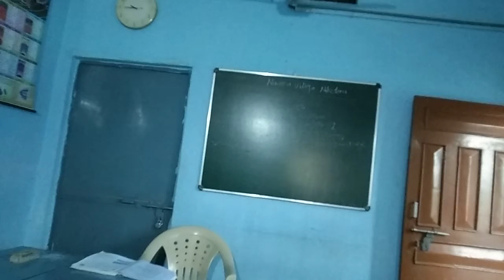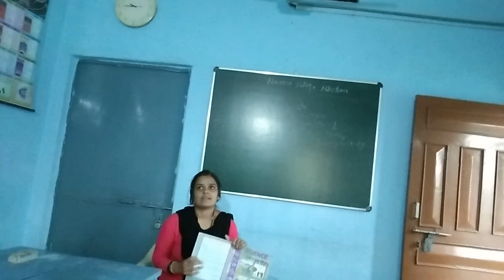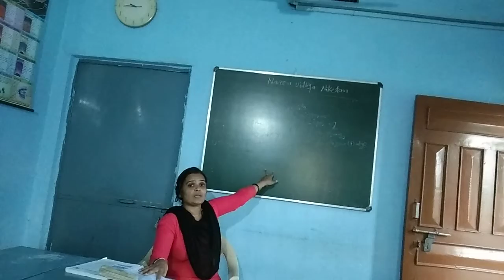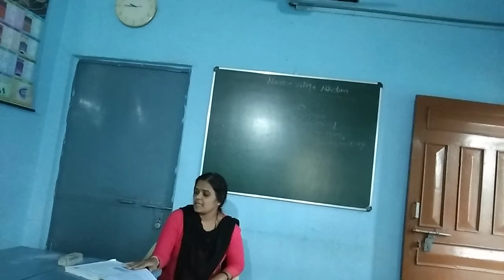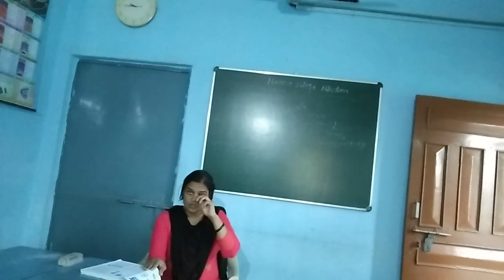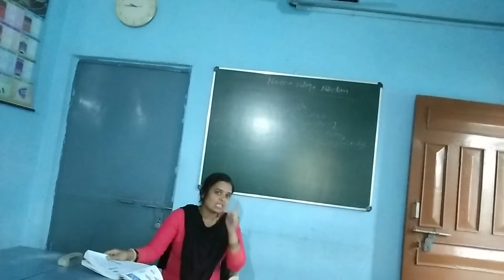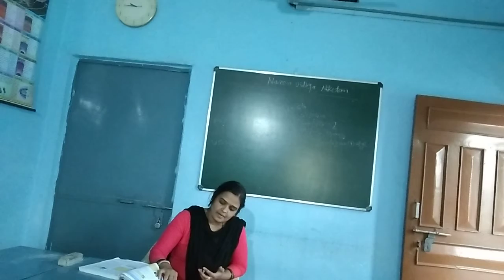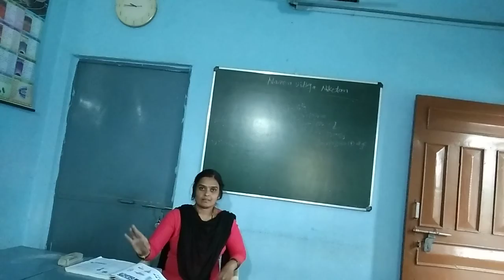class 8th/science (e m.) chapter-2